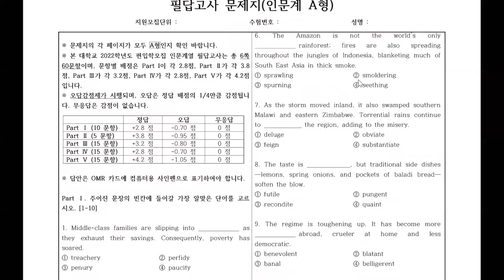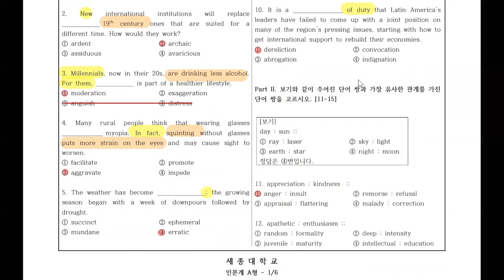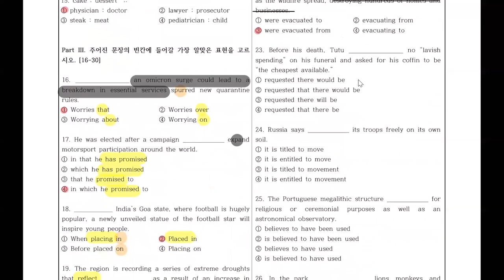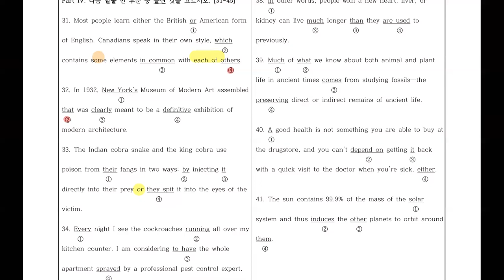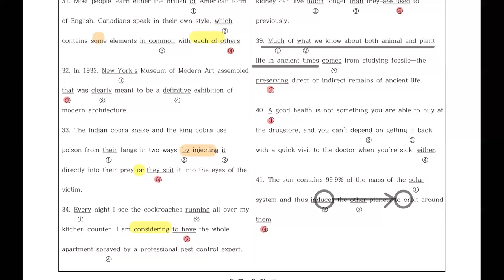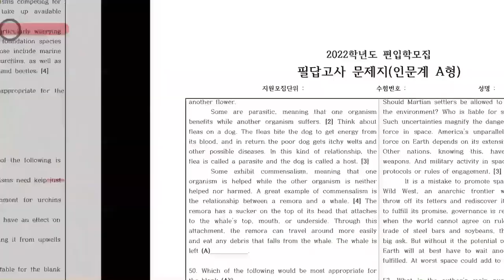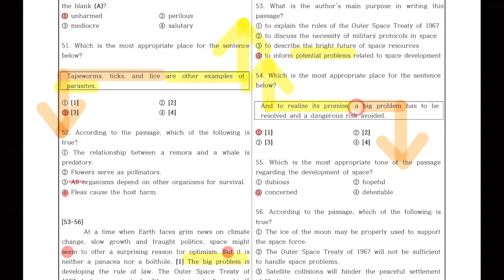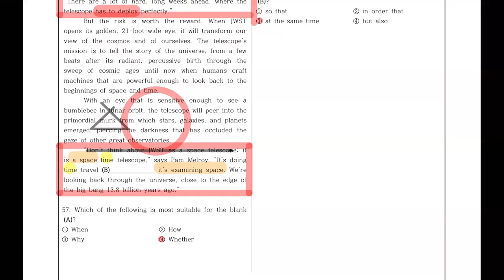2022 세종대학교 편입영어 기출문제해설(인문)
여기까지 오느라 고생 많았어. 우리 조금만 더 버티면 이제 끝난다.
2022. 마지막 결승선까지 완벽하게 마무리하기 위한 FINAL 관문.
각 학교별 정밀기출분석은 이음편입에서 시작하고 이음편입에서 끝낸다😎

정훈쌤의 각 학교별 학습매뉴얼🌟독해리뷰노트까지 모조리 내 것으로 만들고 가기. 약속💛

🍒 이런 학생에게 도움이 됩니다.
▣ 실전 감각을 극대화시키고자 하는 수험생
▣ 각 연도별 기출문제를 바탕으로 추후 시험에 어떻게 출제될지 예상하고 마지막 약점을 보완하여 고득점을 목표로 하는 수험생

🍒 강좌에 관하여 더욱 자세하게 소개하자면

2022 이음편입 최종 커리큘럼 기출분석 OPEN!
출제자가 어떻게 출제할 것이고 우리는 그에 따라 어떻게 대비하여야 할까

이번에도 마무리는 이음편입입니다.
마지막 커리큘럼, 기출분석 START